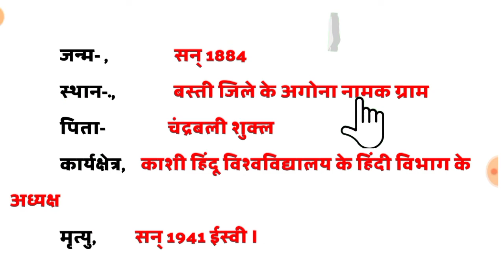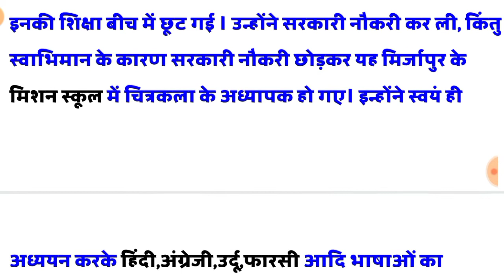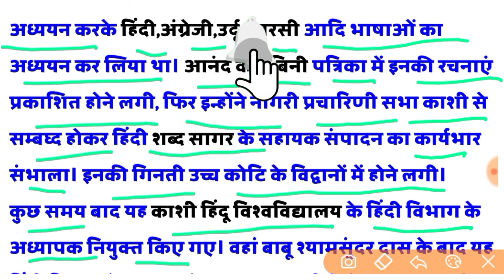Acharya ramchandra shukla ka jivan parichay class 10,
class 10 acharya Ramchandra Shukla ka jivan Parichay, class 10 Acharya Ramchandra Shukla, Aacharya Ramchandra Shukla kaksha 10, biography of Aacharya Ramchandra Shukla,

आचार्य रामचंद्र शुक्ल का जीवन परिचय यूपी बोर्ड क्लास 10th,
High school jeevan parichay,
महत्वपूर्ण जीवन परिचय क्लास 10th,
jivan parichay acharya ramchandra shukla,
Jeevan parichay acharya ramchandra shukla,
acharya ramchandra shukla ji ki jivani,
Acharya ramchandra shukla ki rachnaye,
Acharya,
ramchandra,
Shukla,